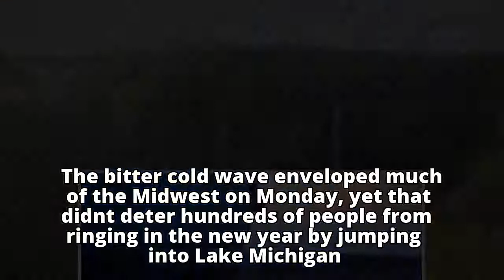Deadly, bone-chilling cold grips wide swath of U.S.